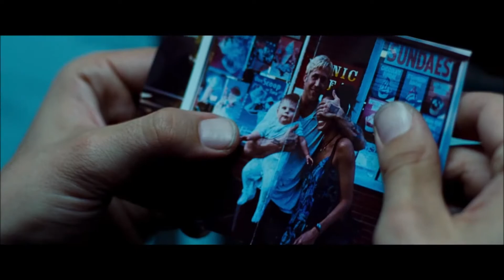Place Beyond the Pines - Luke Glanton